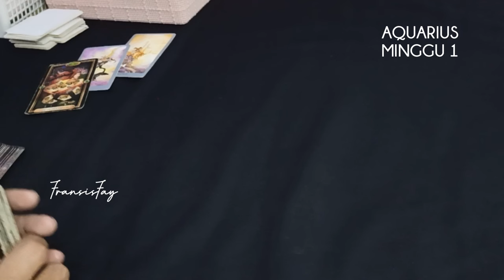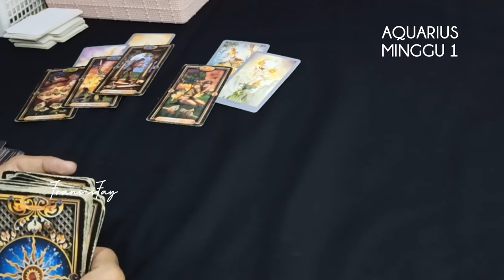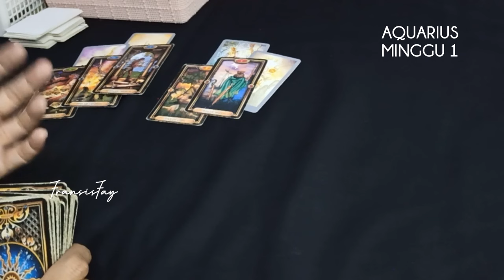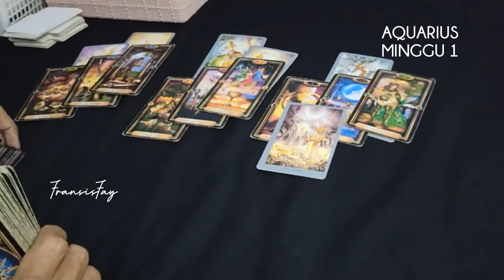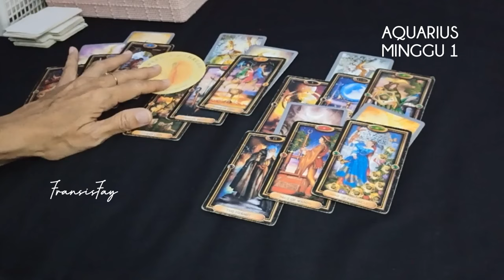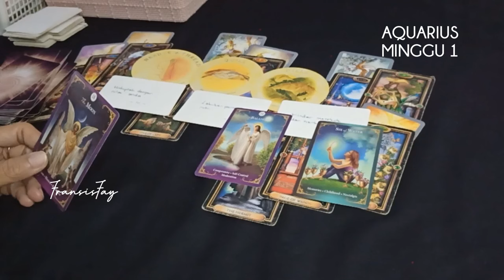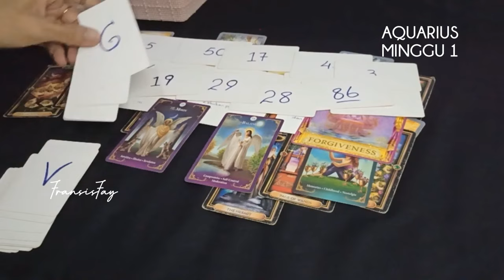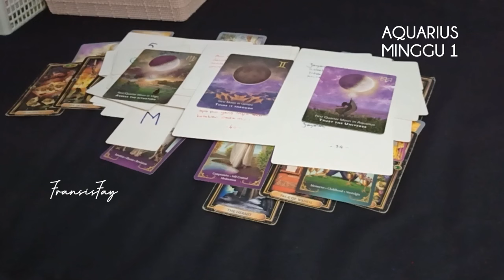AQUARIUS 2-8 DESEMBER 2024♒KABAR BAIK APA SJ MINGGU INI || RAMALAN TAROT ZODIAK#aquarius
AQUARIUS 2-8 DESEMBER 2024♒KABAR BAIK APA SJ MINGGU INI ||  RAMALAN TAROT ZODIAK.

ini adalah ramalan bintang zodiak Aquarius desember 2024 terbaru hari ini secara umum.

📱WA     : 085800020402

👁 Psychic Reading.

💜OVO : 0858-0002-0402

Youtube.com/c/@fransisfay
Handle